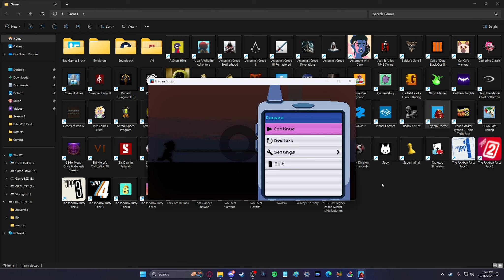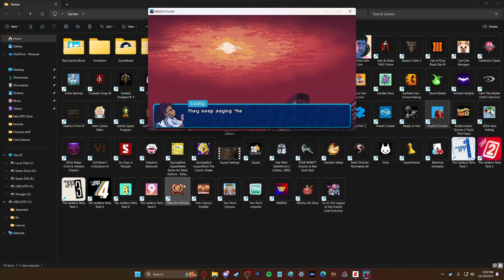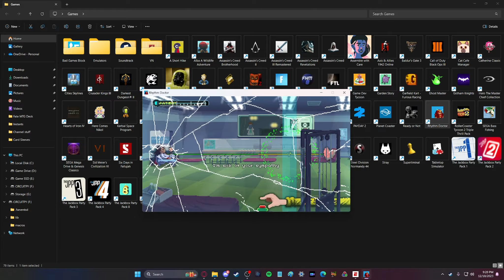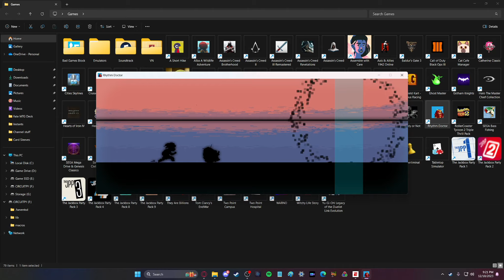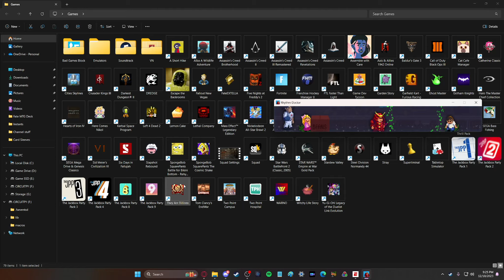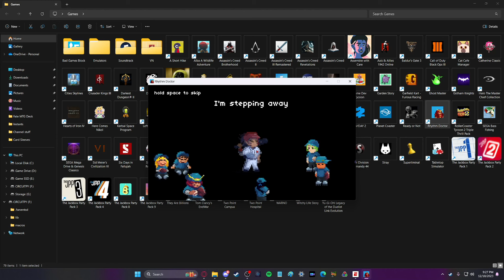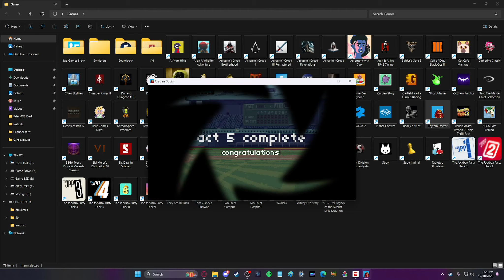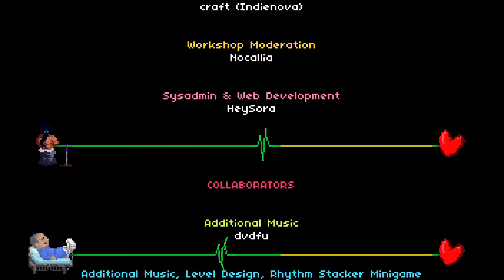Extra Life Incentive Let's Play - Rhythm Doctor Episode 8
Thanks to Squible's generous donations, we are playing their game of choice, Rhythm Doctor! Come watch as Rob struggles with basic rhythms and pattern recognition!